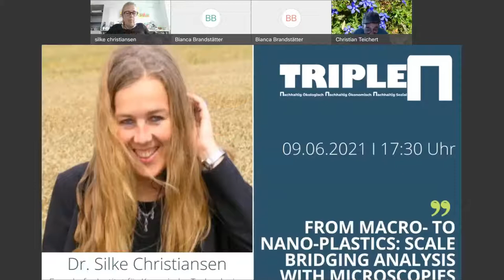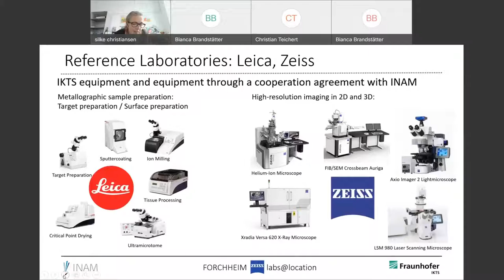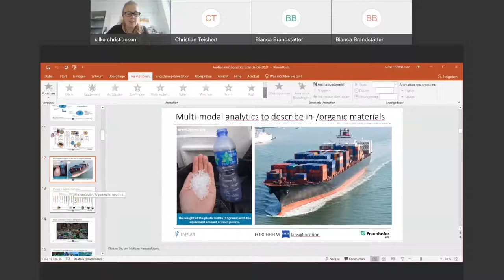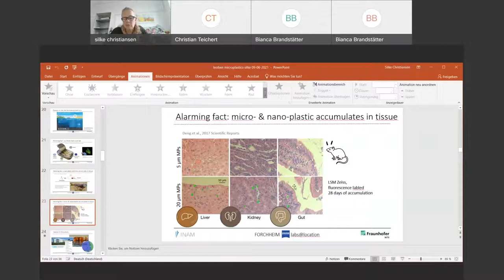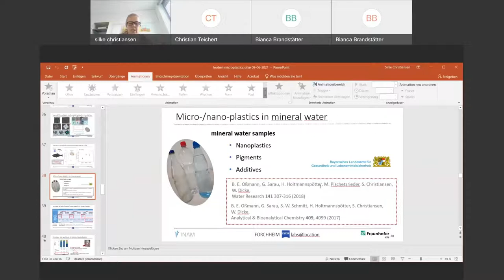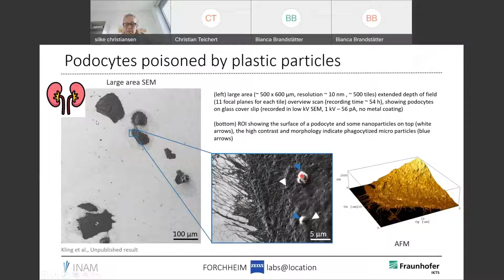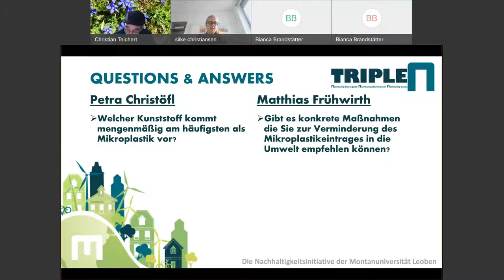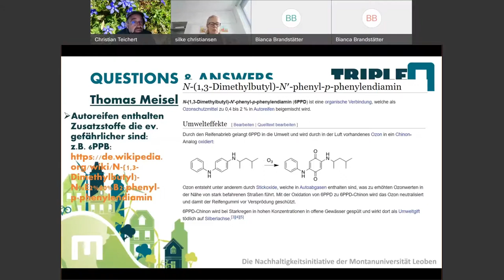From macro- to nano-plastics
Microplastics (MPs), defined as particles smaller than 5 mm and nanoplastics (MPa), defined as particles smaller than 1µm are omnipresent in the open ocean, marine sediments, lakes and soils, drinking water and the human food chain. A growing body of studies has reported that concentration of MPs and NPs is taking place, especially in marine environments and from there enter our plates. According to Eriksen from 5gyres (5gyres.com) roughly 5.25 trillion pieces of plastic debris weighing over 250,000 tons in total are floating on ocean surfaces with more than 80% having originated from land-based sources. To characterize these M/NPs a scale bridging combination of microscopies (light, electrons, ions, x-rays, probes) and spectroscopies (Raman, FTIR, Mass) is required and to study the impact on living animals and humans, characterization of these particles in complex matrices requires dedicated sample preparation.
In this talk the challenges of scale-bridging analytics will be presented, in particular when identifying individual, identical M/NPs in various analytical techniques is required to truly correlate various physical and chemical properties at particle level. Moreover, we will demonstrate the strengths of scale-bridging analytics and will introduce the nanoGPS technology as an enabler of this multi-modal analytics correlation at single particle level. Application examples from M/NPs in filters from mineral water, brewed tea as well as in tissue of marine animals and biopsies will be shown.

Silke Christiansen is appointed full professor of physics at the Free University – Berlin since 11/2013 and is managing a research department for Correlative microscopy and Materials data at the Fraunhofer Institute for Ceramics materials and systems – IKTS in Forchheim, Germany. She received several awards including the MRS student award, a research fellowship award by the Bayerische Forschungsstiftung for a research stay at Columbia University, NY, USA and a Feodor Lynen Fellowship awarded by the Alexander von Humboldt Foundation to carry out research in silicon technology at TJ Watson Research Center of IBM, Yorktown Heights, NY, USA. Moreover, she is distinguished honorary professor at the Material Science Dept., Chungbuk University in Korea for 6 years (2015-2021). She has significant experience in the field of nano-materials, in particular energy materials and context microscopy and spectroscopy, bio-medical sensing, bio-technology and opto- as well as large-area electronics. She advances materials based on a world class analytics lab infrastructure which is included in the prestigious labs@location program of Carl Zeiss Microscopy. She gained her scientific experience at various institutions in Germany and the US, e.g. IBM’s T.J. Watson Research Center in Yorktown Heights, NY, USA, Columbia University, NY, USA, Max Planck Institute for Microstructure Physics and the Science of Light in Halle and Erlangen (group leader), Helmholtz Zentrum Berlin for Materials and Energy (institute director), Leibnitz Institute for Photonic Technology in Jena (department leader) and the Friedrich-Alexander University Erlangen-Nürnberg (PhD and habilitation). She has more than 370 peer-reviewed publications, more than 12 patents/- applications, ~ 12800 citations and an h-index of 58.